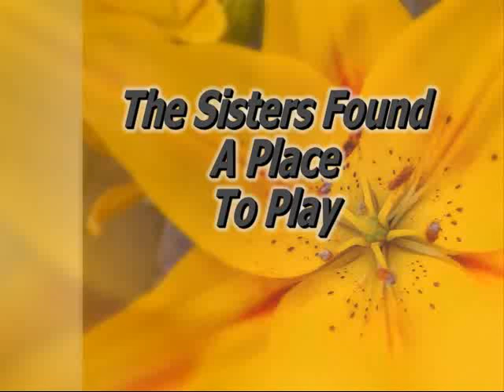The sisters sep 10th new play area! Final